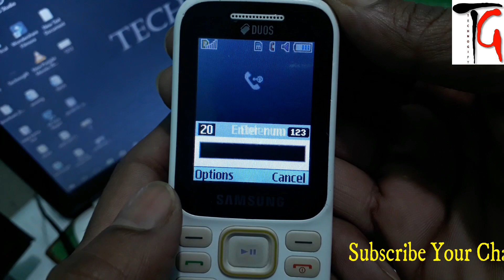Link Your AADHAAR Number With Your Mobile Number at Home / घर बैठे आधार को सिम से लिंक करे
Link Your AADHAAR Number With Your Mobile Number at Home / घर बैठे अधर को सिम से लिंक करे
इस विडियो में में आपको अपना सिम कार्ड आधार कार्ड से लिंक करना सिखा रहा हूँ विडियो को पूरा देखे
विडियो के लिंक को शेयर करना न भूले
Also join us on Facebook and Twitter